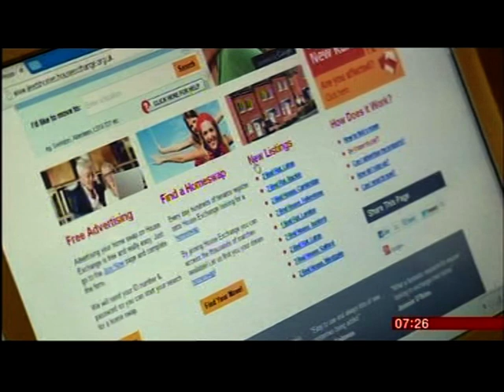Bedroom Tax - One month on...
This piece first broadcast on 17 May 2013. Televised on UK's national television BBC One. Programme (Program) -- Breakfast.